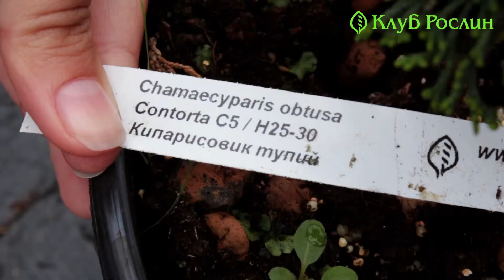Випуск 130. Кипарисовик тупий Contorta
Цікавий, насичений кипарисовик тупий Конторта - якісна окраса Вашого кам’янистого або невеличкого саду! Особлива форма гілок створює ефект переливання хвої :)